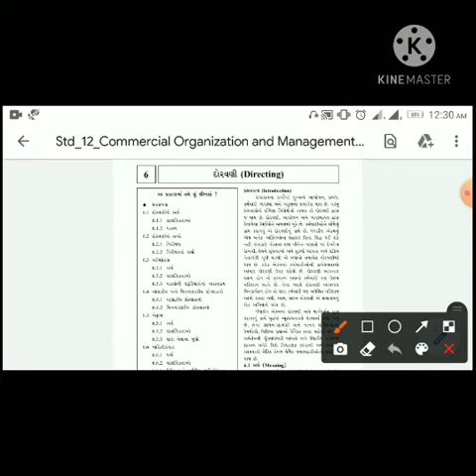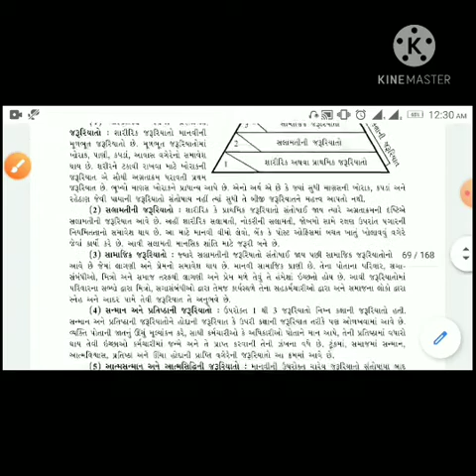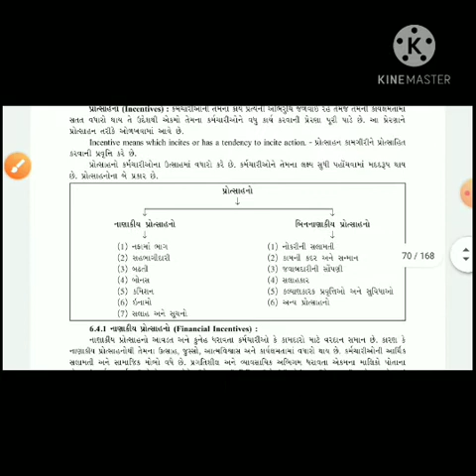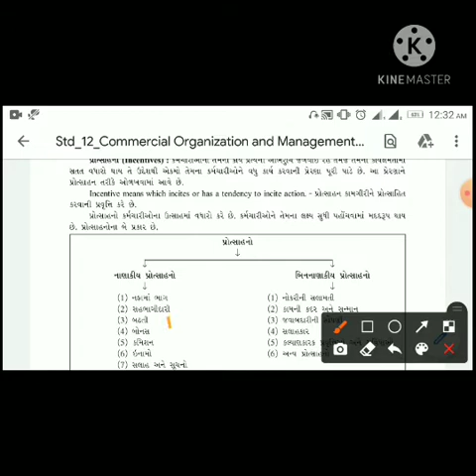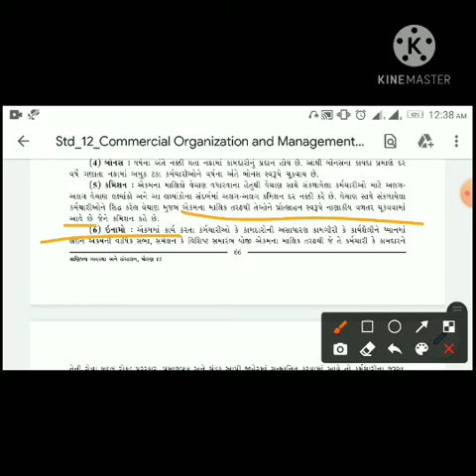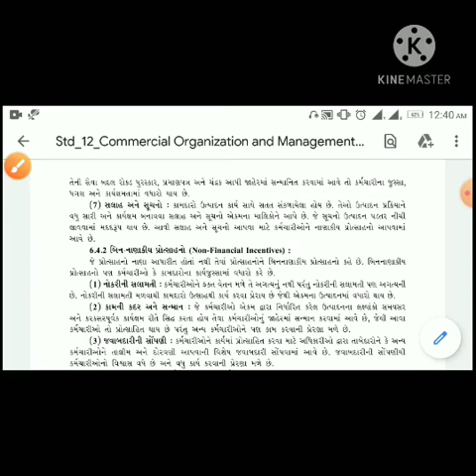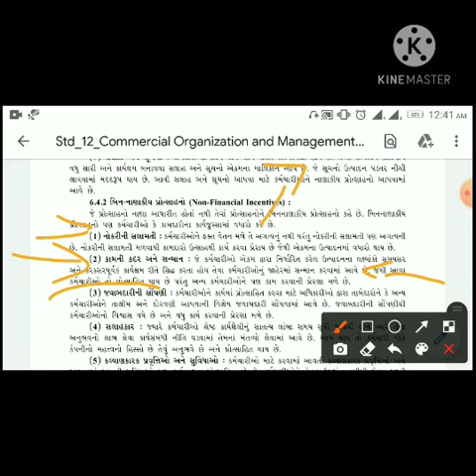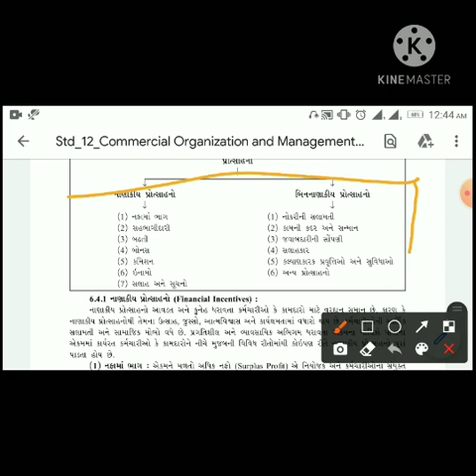STD 12/B.A./ chap 6/ દોરવણી PART 3